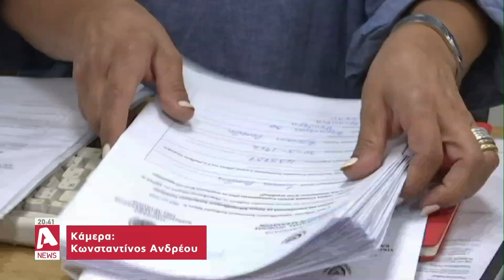"Τεράστιο ενδιαφέρον από εταιρείες υψηλής τεχνολογίας για εγκατάσταση στην Κύπρο"